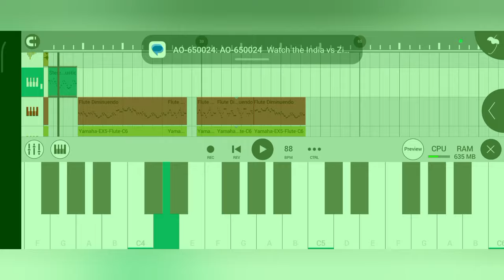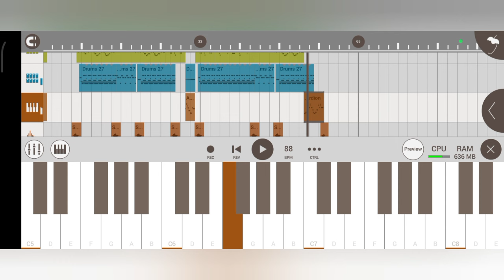Doho Kalinj Mese Chando 🎹 Santali Instrumental Music 2024 🎸 Copyright Free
🔴 My Self 👇
Name ;- Sonu Murmu
Village:- Rajabandha
District;- Keonjhar
State ;- Odisha

Santali Songs
Santali Video